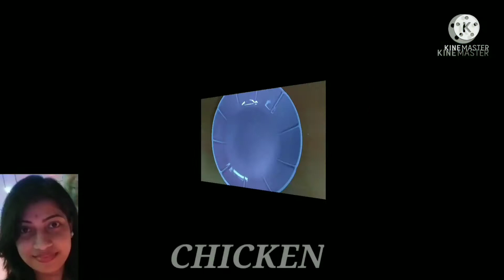Best Combo Recipe | Chicken Recipe in Odia | Odia Chicken Biryani Recipe | Odia Food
Odia food
Odia recipes
Gayatri's channel